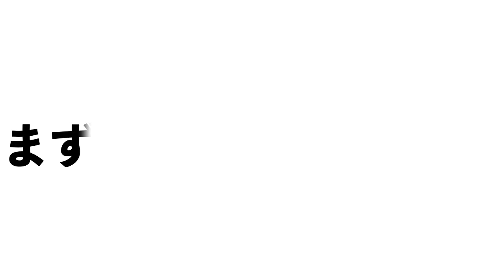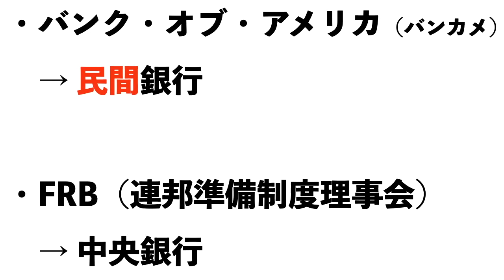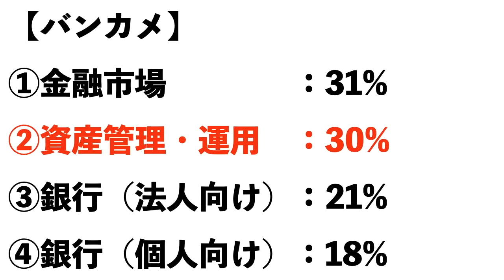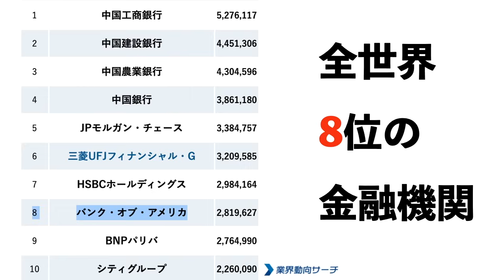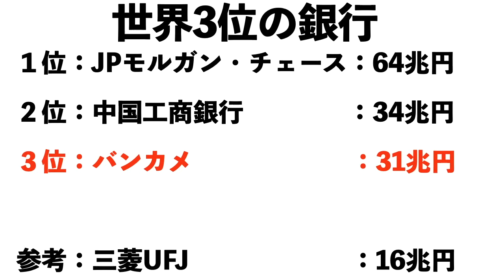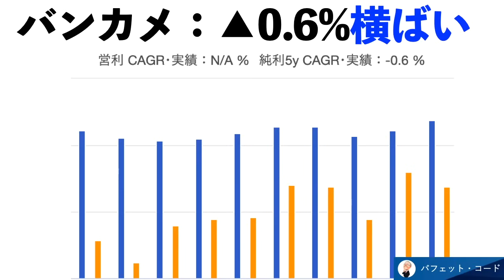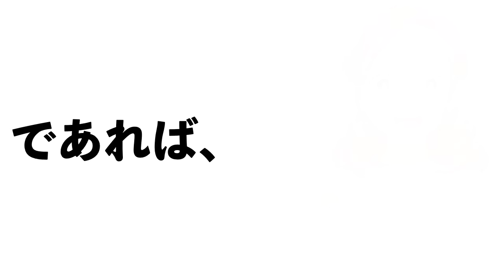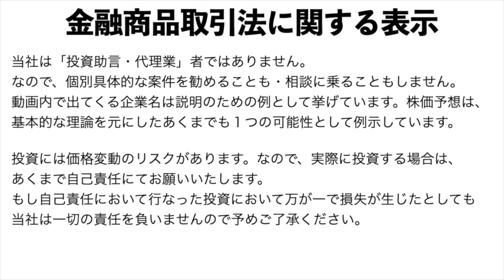【バンク・オブ・アメリカ（バンカメ）】決算分析。【バンク・オブ・アメリカ（バンカメ）】株価の今後は？